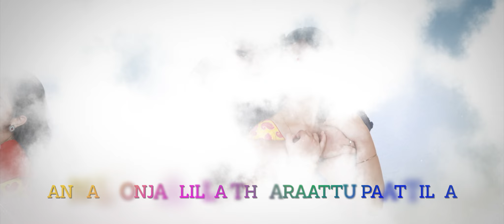Annaloonjaal Lyrical Video l Babysam l Mithun Ramesh l Anjaly l Madhu Balakrishnan l Sajeev Stanly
Presenting to you video song of Annaloonjaal from the Malayalam Movie Babysam Directed by Jeevanbose, Produced By Sanil Kumar (Wings Entertainments), Lyrical video edited by Nitheesh Gopan and Music by Sajeev Stanly

Song: Annaloonjaal
Movie: Baby Sam
Music & Programming Arrangements: Sajeev Stanly
Lyrics: Kala Adoor
Vocal: Madhu Balakrishnan
Female Vocal: Elzy V.
Keyboard : Jobin John
Recording Studio: Sound Waves Kochi.
Mix & Master: Ramesh Sound Waves Kochi
Music Production: GudTones Media  Sajeev Stanly Musical

Story & Direction: Jeevan Bose
Producer: Sanil Kumar B
Dop: Dipin das
Script : Nikhil Jinan
Editing: Rashin Ahmed
VFX & CG: Nitheesh Gopan
Executive Producer: Shaji a john
Art: Justin Antony
Colourist :Sujith sadasivan
Makeup: Nagil
Costume: Azeez Palakkad
pro. controller: Vinod Paravoor
Pro: A S Dinesh
Design : Sanoop
Stills: Vishnu Balachandran
Production: Vinod